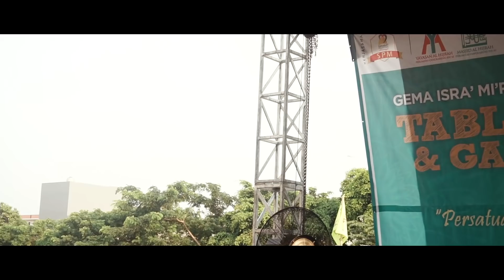OPICK DAN UAS RAMAIKAN TABLIGH AKBAR AL HIJRAH CENGKARENG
Qupro Indonesia organise event kerjasama Sahabat Palestina Memanggil dengan Yayasan Al Hijrah dan DKM Mesjid Al Hijrah Perumnas Cengkareng yang menyelenggarakan acara "Gema Isra' Mi'raj Nabi Muhammad SAW 1440H, Tabligh Akbar dan Galang Amal" dengan tema Persatuan, Keselamatan, Kedamaian untuk Indonesia. Event yang berlangsung pada tanggal 10 April 2019 bertempat di seberang RSUD ini dimeriahkan oleh Opick Tombo Ati dan Ust. Abdul Somad (UAS).